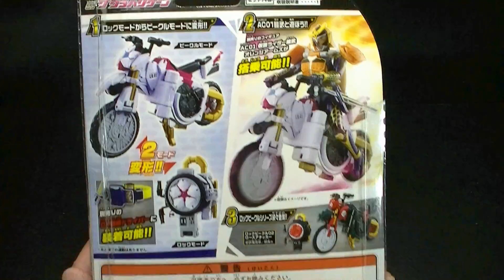SAKURA HURRICANE! Lockvehicle 01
It is a SAKURA HURRICANE of  Lockvehicle 01